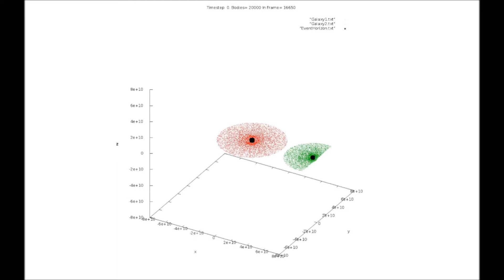2 galaxies, 10k each, planar bh1=1.2d6, bh2=1.d6, Galaxiesdots 240 fps